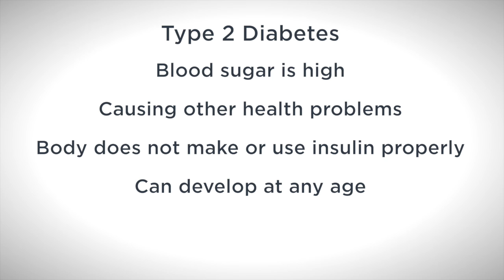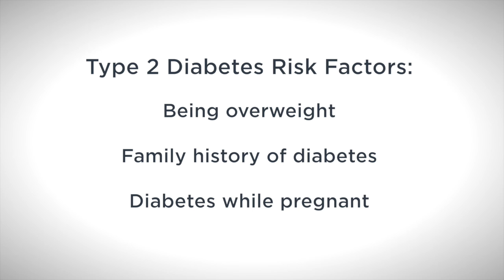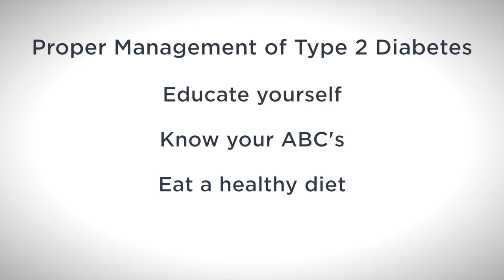Managing or Avoiding Type 2 Diabetes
Dr. Neelima Chu, an endocrinologist with Sharp Rees-Stealy Medical Group, explains the risk factors for developing Type 2 diabetes and how to avoid getting the condition.